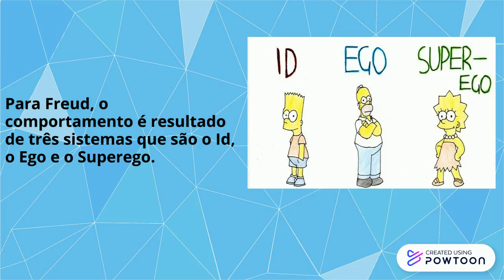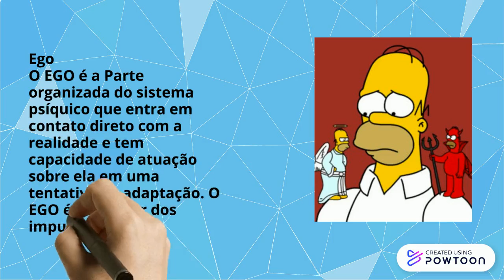ID, EGO, SUPEREGO (Aprenda em 3 minutos)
Existem muitas teorias que estudam a personalidade, porém uma das mais importantes na história do estudo de personalidade está a de Freud.
Para Freud, o comportamento é resultado de três sistemas que são o Id, o Ego e o Superego.